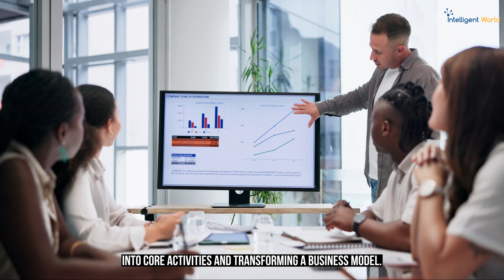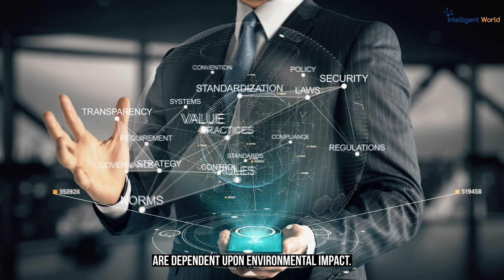AI for Sustainability: Strategic Planning and Insights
How can AI and machine learning help in achieving your sustainability targets?

✅ AI transforms data into actionable insights, boosting sustainability efforts.
✅ Machine learning predicts trends and optimizes sustainability strategies.
✅ Generative AI enhances reporting, helping businesses compare and improve sustainability.

Share your answer in the comments below!

by @Ronald_vanLoon & Nick Jackson |